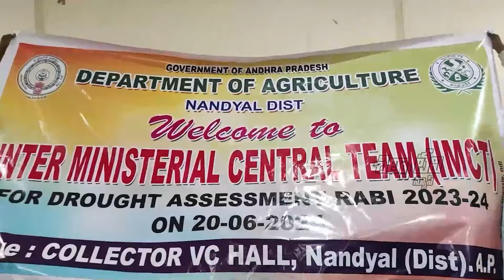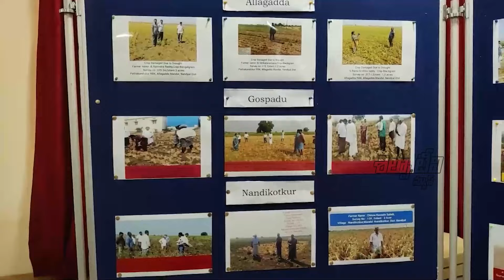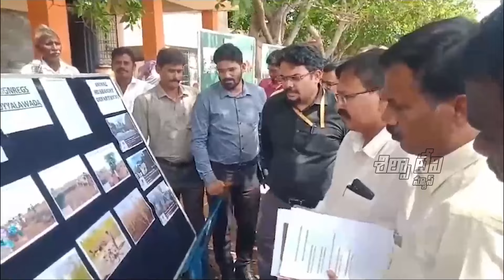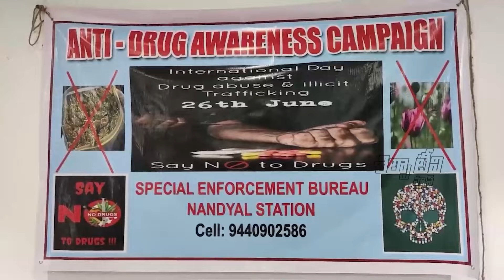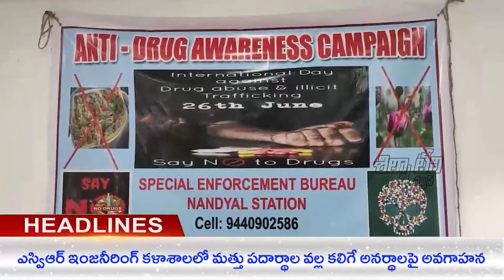Silpa Tv News | 20-06-2024 | Nandyal Local News | Bulletin